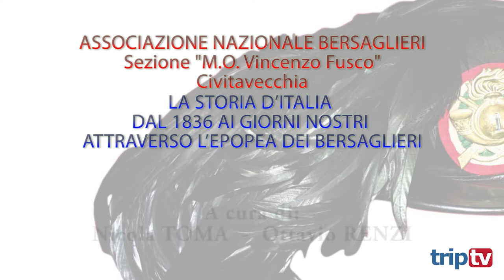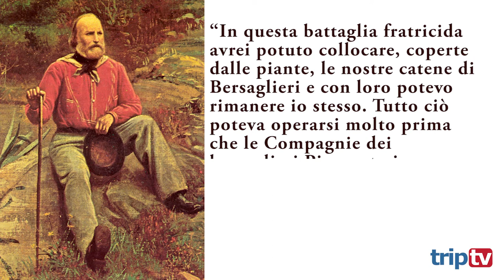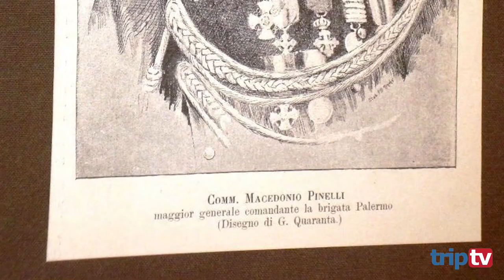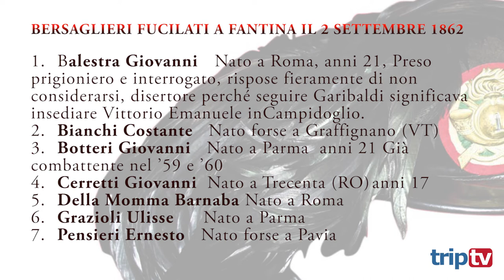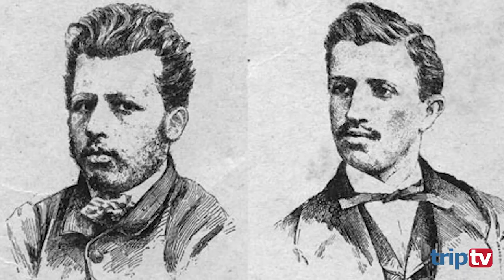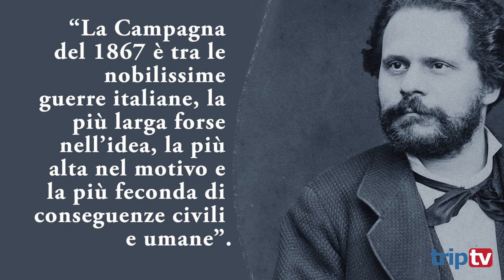9^ PUNTATA | La Storia d'Italia dal 1836 ai giorni nostri - La lotta al brigantaggio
Rimani sempre aggiornato con le notizie di cronaca, attualità, sport, eventi e documentari grazie al nostro Sito Web , i TG WEB, il Giornale Online, Dirette Streaming sulla pagina Facebook e trasmissioni sportive a livello nazionale come BaskeTiAmo e PallanuoTiAmo.

Ogni venerdì dalle 08:30 ONLINE sul canale YouTube, La Storia d'Italia dal 1836 ai giorni nostri attraverso l’epopea dei Bersaglieri. Raccontata in 36 puntate da due iscritti all’Associazione Nazionale Bersaglieri della Sezione di Civitavecchia, Bers. Nicola Toma e Bers. Ottavio Renzi.

Speciale sulle elezioni 2019, 6½ E STO!!!. Trasmissione di 6 minuti a mezzo a puntata, dove i candidati al consiglio comunale chiedono il consenso ai cittadini.